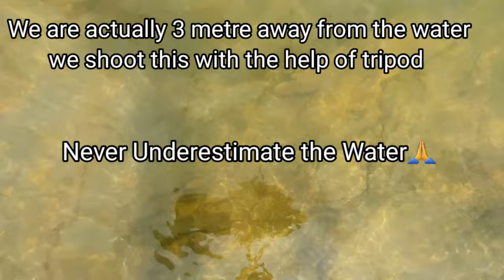Exploring Himalayas| Pong Dam#2